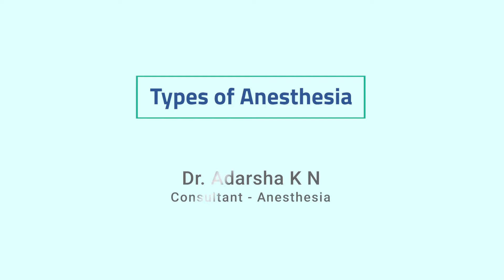Types of Anesthesia | Dr Adarsha K N | World Anesthesia Day | Aster RV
Dr Adarsha K N (Consultant - Anesthesia) discusses the Types of Anesthesia and its uses.

Dr. Adarsha K N is a Consultant Anesthesiologist who is currently practising at Aster RV Bangalore. He has overall 8 years of experience in Anesthesia, intensive care and pain management.